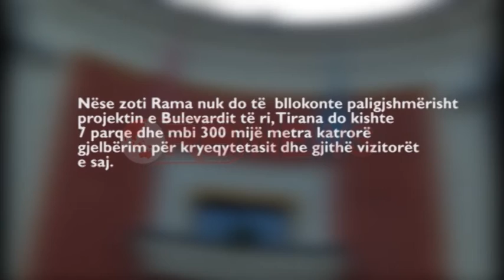FRESSH protestë: Basha s’mbajti premtimin për hapësira të gjelbëra- Ora News- Lajmi i fundit-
Në Ditën Kombëtare të Rinisë, një grup gjimnazistësh të Forumit të Rinisë Eurosocialiste të Shqipërisë, protestoi para Bashkisë së Tiranës, duke akuzuar kreun e saj Lulzim Basha, për mosmbajtjen e premtimeve elektorale.
Sipas tyre,3 vjet më pare Basha premtoi më shumë hapësira të gjelbera dhe argëtuese për kryeqytetasit e për të rinjtë, por sot asnjë prej tyre nuk është realizuar.
Pas protestës, Bashkia e Tiranës përmes një njoftimi për shtyp akuzoi Kryeministrin dhe ish- kryebashkiakun Rama se përdori nëpunës të administratës për të kërkuar hapësira të gjelbërta.